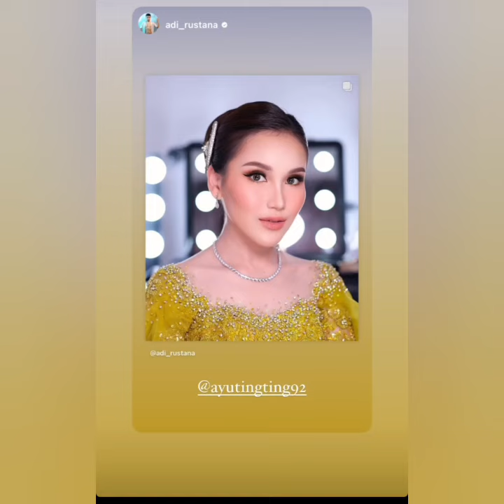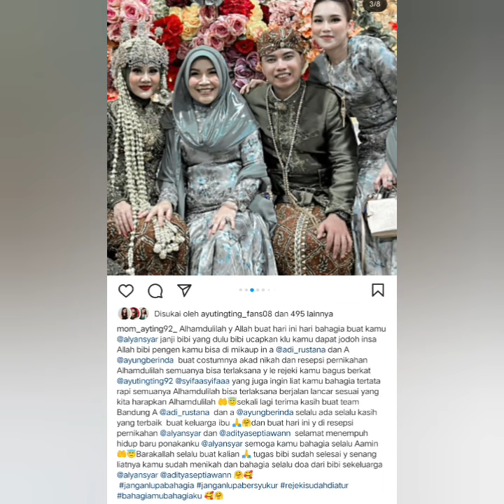KABAR STORY AYU TINGTING HARI INI. HADIRI PESTA PERNIKAHAN SANG SEPUPU. CANTIKNYA AYU JADI SOROTAN.